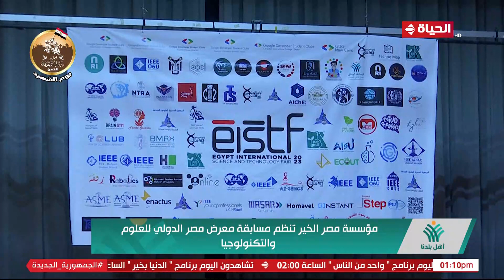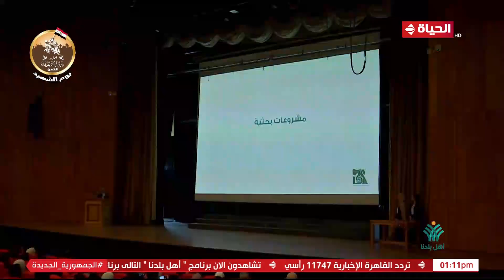أهل بلدنا - مؤسسة مصر الخير تنظم مسابقة معرض مصر الدولي للعلوم والتكنولوجيا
"""أهل بلدنا"" من تقديم الإعلامية مها موسى، وهو برنامج أسبوعي لإبراز الجهود التنموية المختلفة التي يقوم بها التحالف، وما يضمه من مؤسسات، من بينها كل من ""حياة كريمة""، و""مصر الخير""، و""الأورمان"" وبيت الزكاة والصدقات المصري، وبنك الطعام المصري، وغيرها من المؤسسات العضوة في التحالف. يعرض كل يوم جمعة في الساعة الواحدة ظهراً.